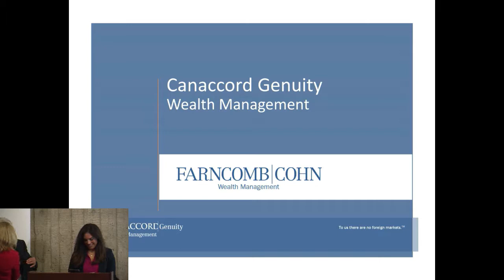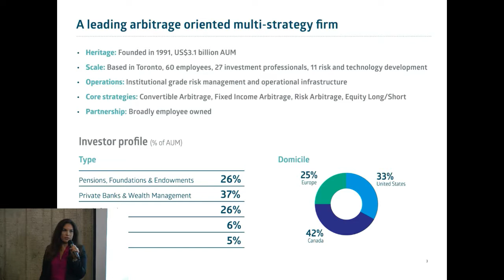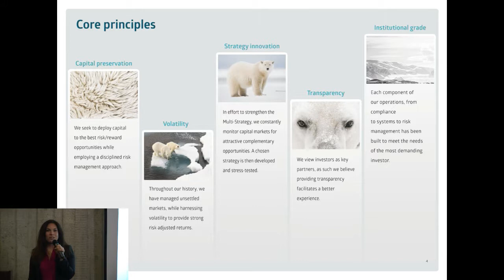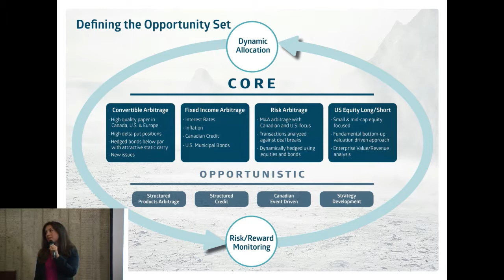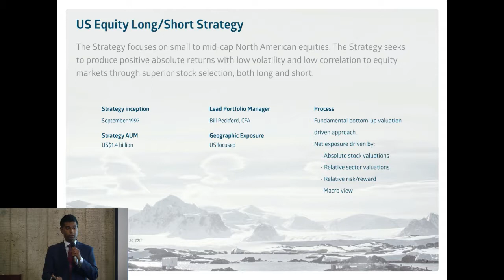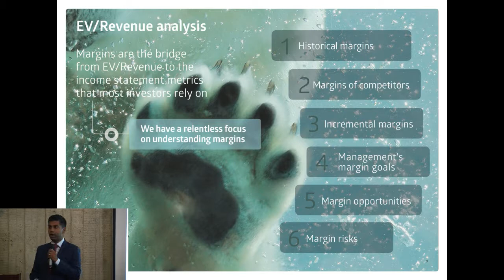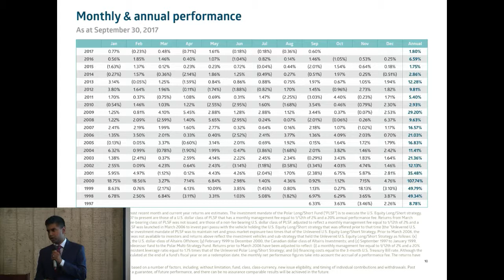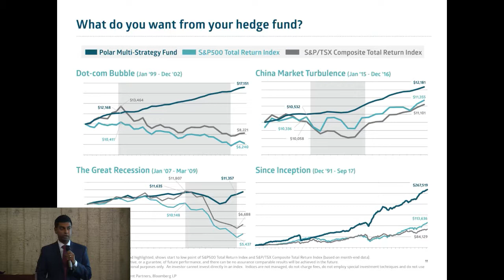YAI November 22 IM - Canaccord Genuity Wealth Management